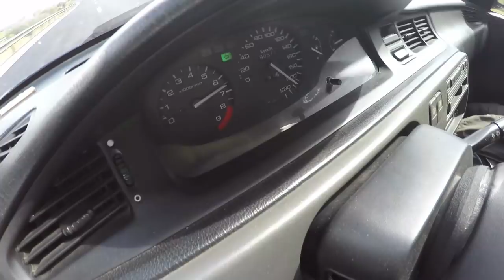PUNTO GT TURBO vai ser TEU !! Fomos a OX MOTORSPORT Anunciar COMO." NOVAS REGRAS LER DESCRIÇÃO"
VOTA NA GALA PARA MELHOR YOUTUBER AUTOMOVEL
- PS podes votar 1 vez por dia de cada equipamento. Telemovel,pc etc etc

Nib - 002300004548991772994